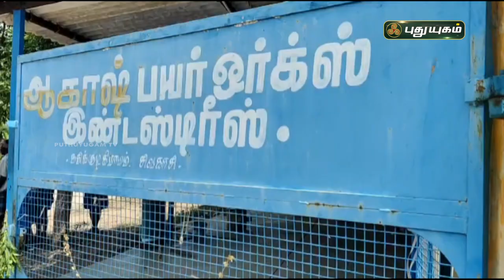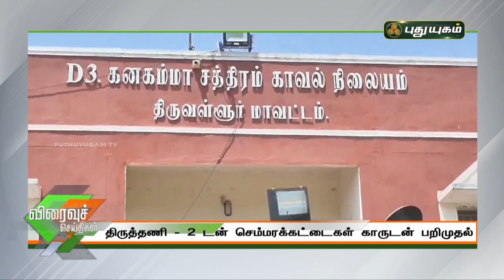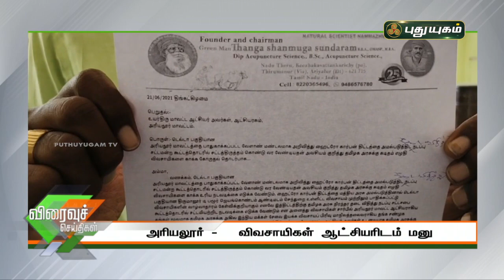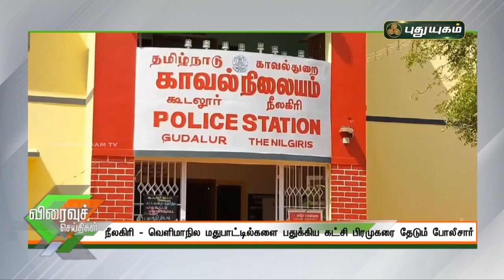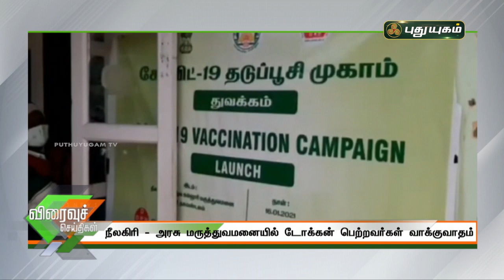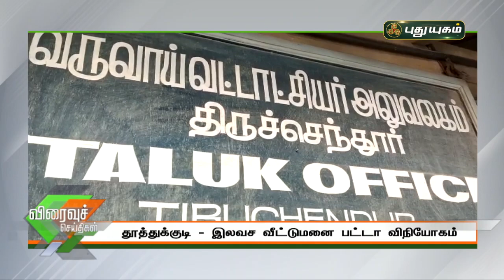புதுயுகம் விரைவுச் செய்திகள் | 10 AM Speed News | 22/06/2021